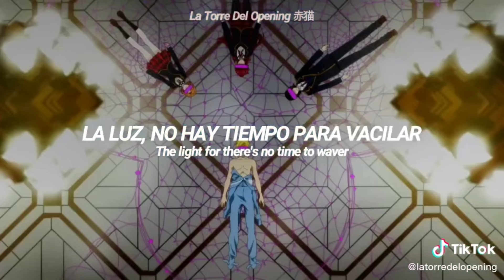RWBY: Ice Queendom Opening | Beyond Selves - Sub Español『AMV』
Otro video recuperado de TikTok :)

(❁´◡`❁) Redes:
En el apartado "Acerca de" del canal
➤Anime:RWBY: Ice Queendom / RWBY: Hyousetsu Teikoku
➤Estado: Finalizado
➤Cancion: Beyond Selves
➤Artista: Void_Chords feat.L
Letra:
Extremes confining reason
Creation mass divisions refined
Inflated observations
We’re bound to find the truth inside, beyond selves

(Attention) Just close your eyes
(Constant) Vision predetermined
(And blinded)
World of ivory, follow the tracks, dimensions
Misread again
(Function) Find truth within, let’s go on

As you lay, the sand is falling
There’s a need to face
The light for there’s no time to waver

Dark shades attract the brightness
As brightness guide the shadows we hide
Shatter all preconception
This future destination
Opposing sides will interweave beyond selves

To overcome in alliance
And progress… inside

(Overlap of these colors)
(New dimensions are shown)
(Overlap of these shadows)
(New essentials are shown)

Removal of a past in fallacy
Removal of all pain
(Seems to our minds, beyond reach)
But change in perception from here on out
can change what future path we see

As we’re standing on this…
(Boundary) Vision multiplies
(Searching) Internalized
(Emotions) facin’ hatred
for what we can now…
(Accomplish) Every clue’s around us
(Floating) Anything can revive
Are we able to break out of slumber

Worries and the conflicts
Stab into us like thorns on a dark vine
To the shadows if you wanna hide
We see the way
It’s time to arise

Extremes confining reason
Conquer walls of dimensions
Inflated observations

Without us ever knowing
Formation of a world deep within our minds
Visions appearing taking over
Driven to one side
If you can find the cause inside
Defeat it… now!

Extremes confining reason
Inflated observations
We’re bound to find the truth inside, beyond selves, ah

We know that beyond misery’s the world
Stories that once divided us
Now unite as one

Shatter all preconception
This future destination

To comprehend all integrity
Jump boundaries
Unite